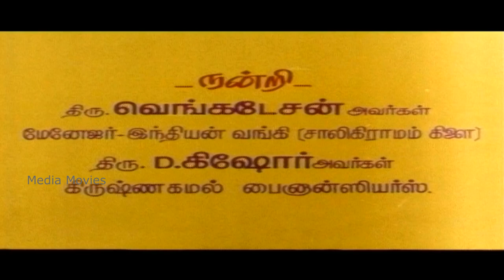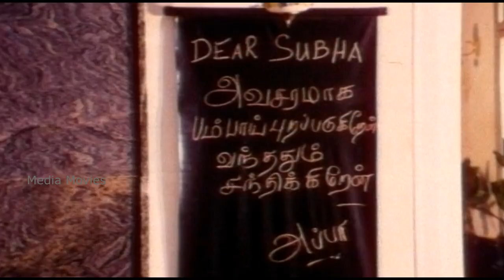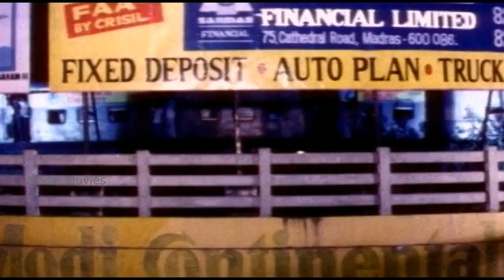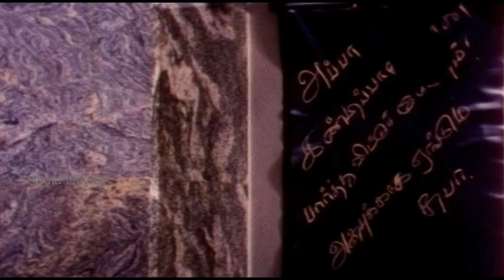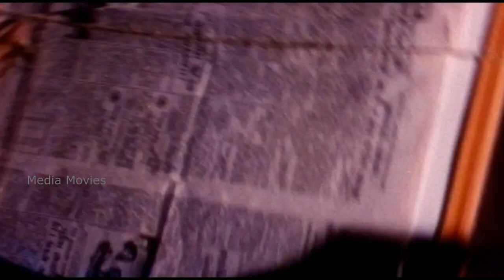Nila | 1994 | Jayaram , Vineetha , Goundamani | Tamil Super Hit Old Full Movie......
Produced  by                    :         R. Sree Devi
                                                      S.Vengatesh

Directed by                       :          Nambhiraaj

Starring                             :          Jayaram
                                                      Vineetha
                                                      Yuvarani
                                                      Goundamani
                                                      Senthil
                                                      Gandhi Mathi
                                                      Vijaya Kumar
                                                      Manjula
                                                     Prakash Raj
                                                     Sanjai
                                                     Ponnambalam

Story                                 :           Nambhiraaj

                                                     Gangai Amaran
                                                     Chithra
                                                    Swarnalatha
                                                    Shubha

Cinematography           :            A.Sabha Bharathy

Screen Play                   :           Nambhiraaj

Production
Company                      :           Shri Sairam Arts

1 Chinna Chinna Pookal       :      02:31
2 Naidu Hall Figure                :     15:49
3 Raasa Mel Aasa Vachi       :      47:07
4 Mella Idi Idikum bothu       :    1:03:20
5 Sudaaga                               :      1:13:21
6 Adi  Avaram  Thopula         :     1:29:38